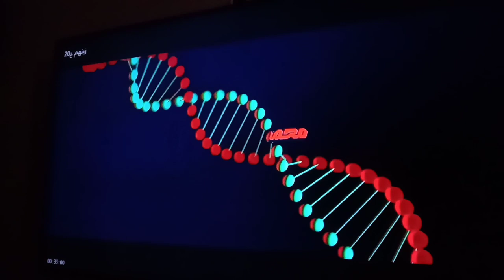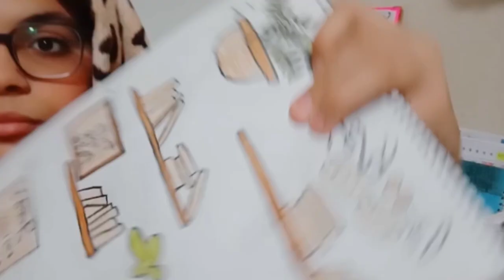Vlog2||يومي بالكامل|مذاكره مع اصدقائي❤||رسم👩🏻‍🎨||المراجعات📚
متنسوش تروحو عندي علي انستجرام